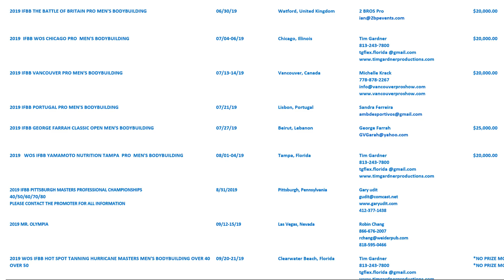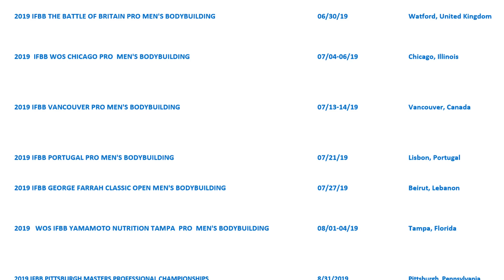HINDI - BIG RAMY'S NEXT IFBB SHOW [2019] ?